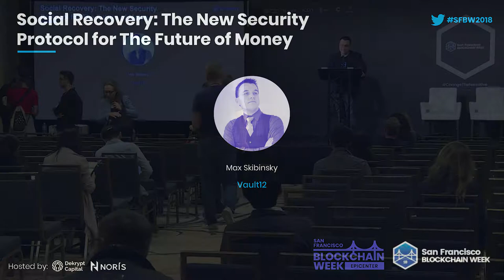SFBW18: Social Recovery: The New Security Protocol for The Future of Money - Max Skibinsky (Vault12)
With millions of cryptocurrency and blockchain assets at risk every day, Social Recovery is a simple yet robust approach that uses a person's social circle to safeguard crucial cryptographic accounts. Its decentralized properties make it the perfect technique for security of blockchain assets.